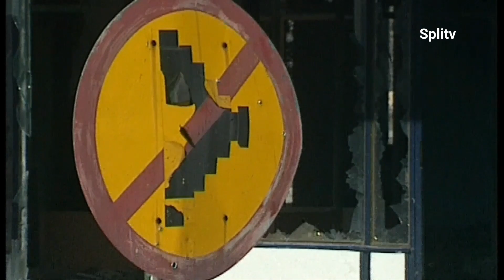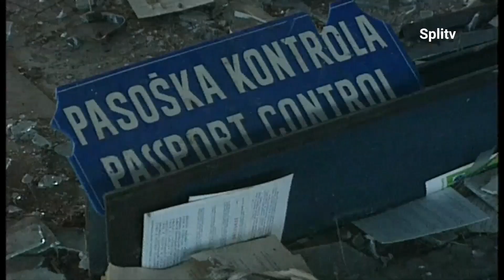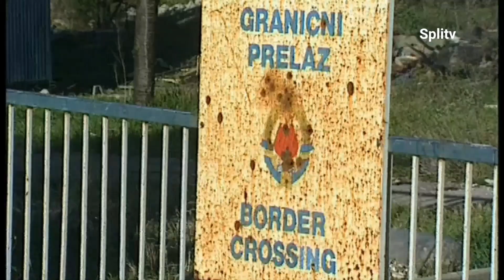Uništena zračna luka u Mostaru 1993. JNA demolirala zgradu zračne luke i minirala pistu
Devastirana i uništena zračna luka u Mostaru 1993.
JNA je u povlačenju demolirala zgradu zračne luke i minirala pistu...